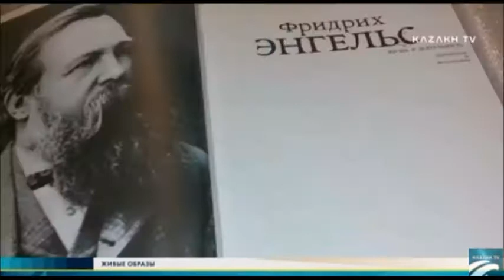2017 Тема труда в искусстве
Программа "Живые образы" канала KazakhTV о работах казахстанских художников на тему труда из коллекции Музея им. А. Кастеева.